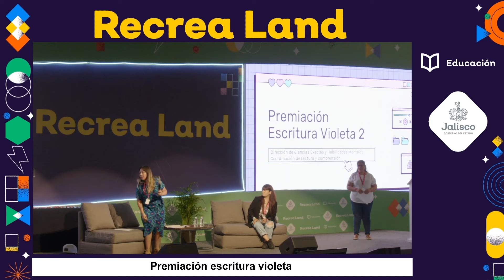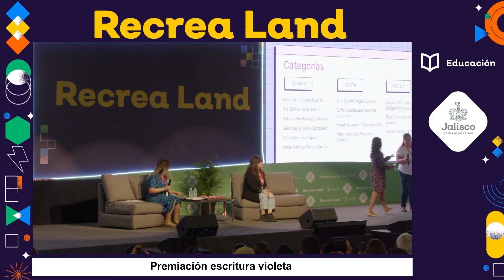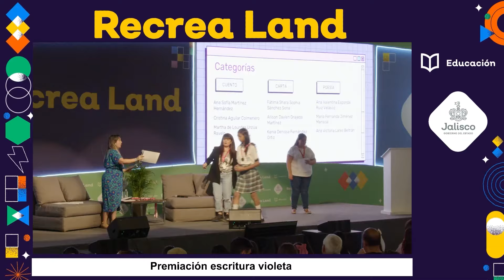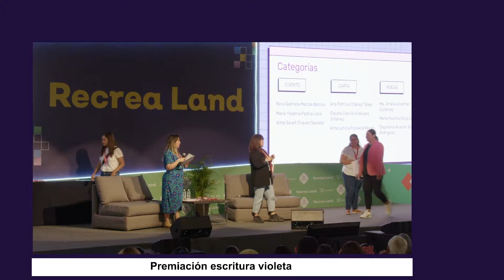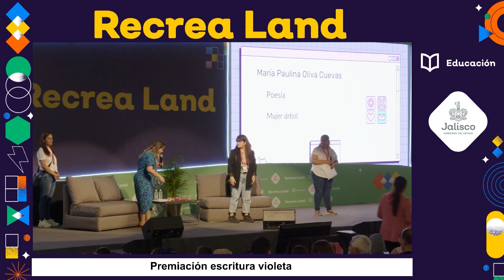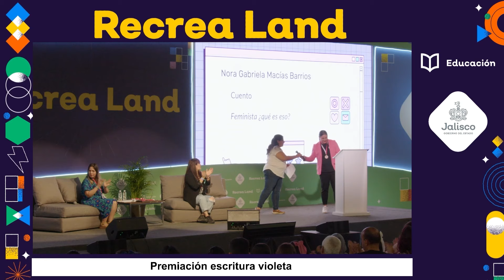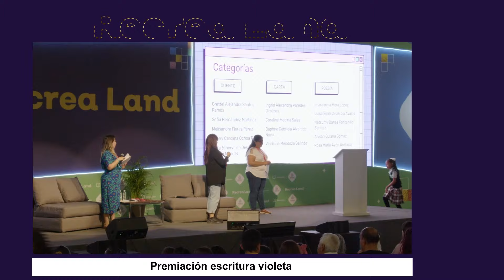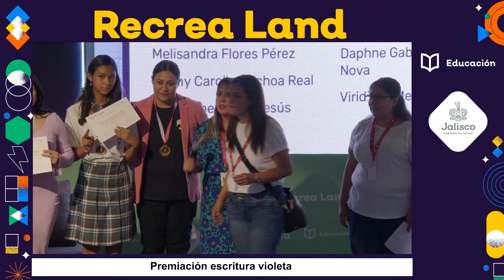Recrea Land 2024 - Premiación escritura violeta